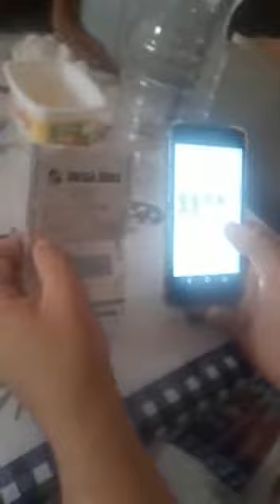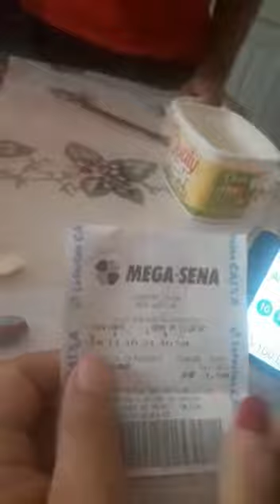Trollagem da Mega-Sena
Vídeo de eliascarioca